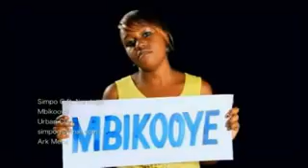Annet Nandujja Simpo G Mbikooye Uganda Music video 2013 @ Afroberliner YouTube